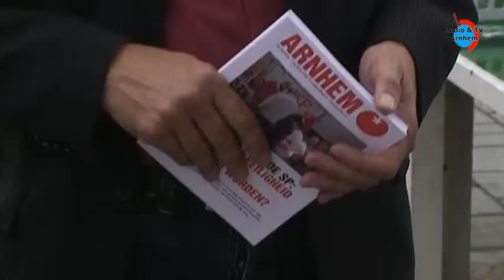Harry van Bommel bezoekt Arnhem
Harry van Bommel heeft op 21 juli een werkbezoek gebracht aan Arnhem. Zijn belangstelling ging uit naar de mening van de bewoners in de wijk De Laar West. Maar voordat Harry op pad ging, bracht hij een bezoek aan onze studio.